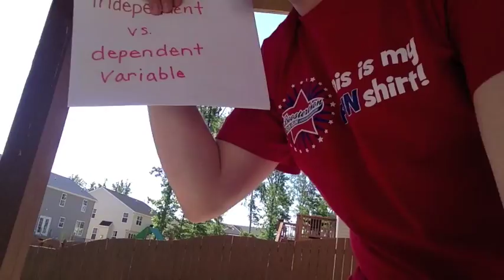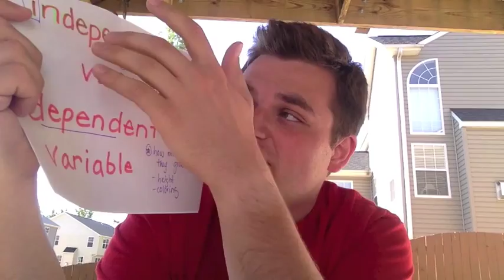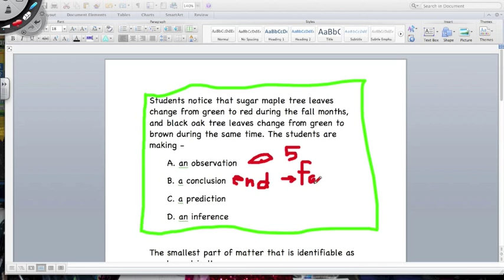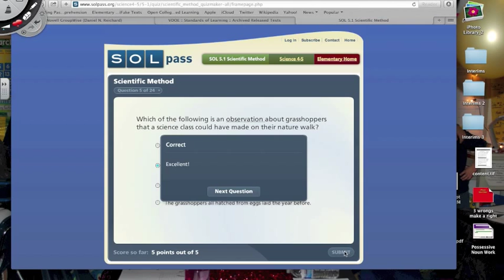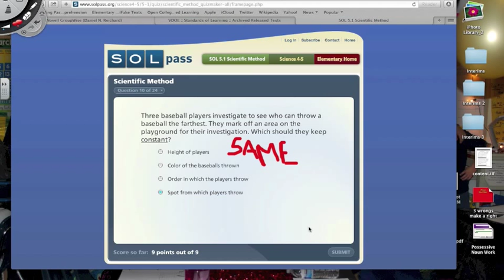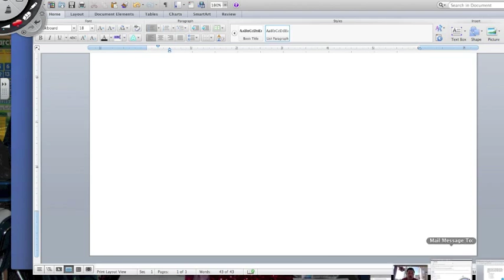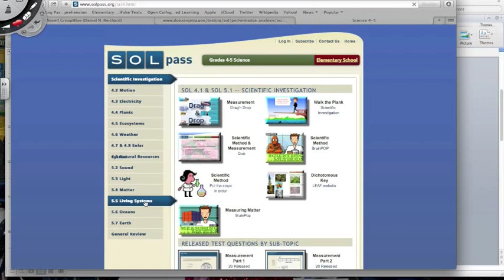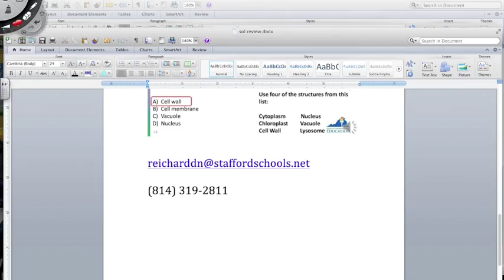Science SOL Review